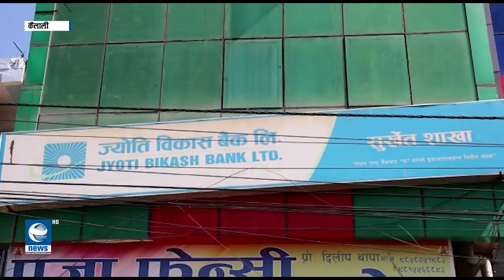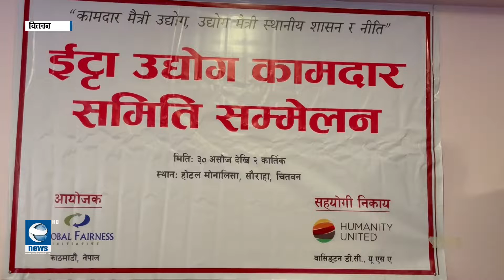Earth News देशभर || News File 10 PM (2079-06-31) || Earth News HD